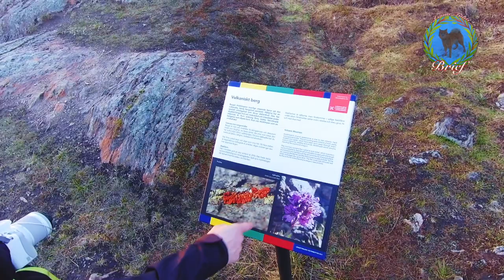Break at Glacial Lake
Well, Aamu can be quite vocal. Especially combining snow, ice, lake, and food. In this case she got really excited about a snow melt lake and the ice on it. She then realized that she was hungry and had to tell us that her food was not to par with what she wanted (i.e. our food). It is not always relaxing having a break.

20220628A-2 Aamu Briefs